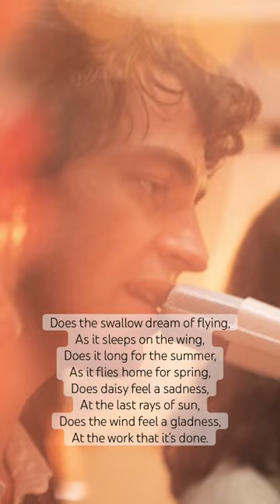Very excited to release Does the Swallow Dream of Flying on 01/17!